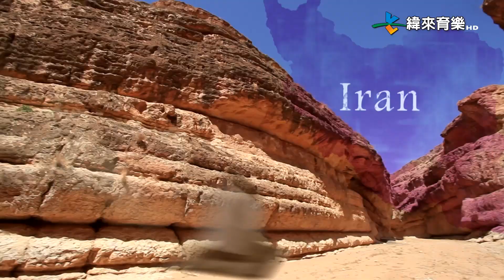GO探秘伊朗之旅！一個被千年紅色古村所覆蓋的神秘地方，原來有一支超奇特的少數民族！男生居然穿著黑裙，女生大膽披著花布，風格獨特到令人驚豔！緯來育樂台 週日 20:00 【發現大絲路 】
本集介紹
伊朗:探訪阿比亞內遺落千年紅色古村，深入曾被譽為世
暫且告別了德黑蘭的城市風光，科溢一行人搭乘長途巴士往南行，來到了卡尚這座古樸的小城，紅色的古老街道和民宅建築，還有華麗講究的貴族古宅，讓我們對波斯建築的工藝和成就感到敬畏。 卡尚又有玫瑰之城的稱號，這裡的所有東西都跟玫瑰有關，精油和玫瑰花水更是不可錯過的，費恩庭園裡無處不在的水道建設，天堂般的花園美景，我們在卡尚留下了美好的回憶。接下來我們繼續上路，前往曾為世上最大的城市-伊斯法罕，徹底感受何為「半個世界」的魅力。